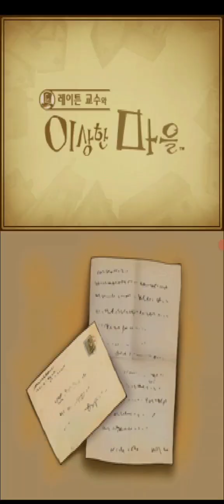Professor layton and the curious village (ds) (drastic) (korean) (gameplay video 2)